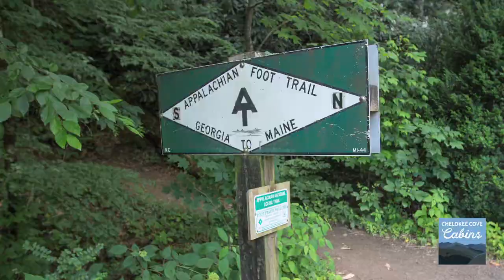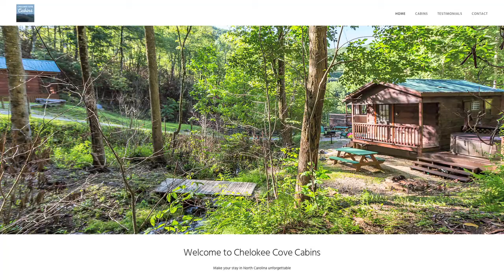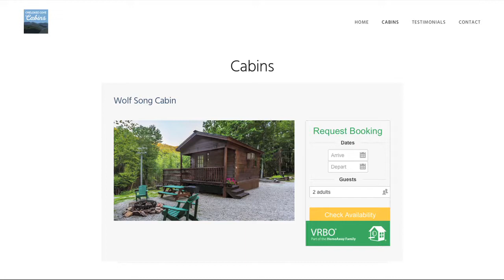Chelokee Cove Cabins, Wolf Song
Chelokee Cove Cabins, are located in the mountains of western North Carolina, adjacent to the Nantahala National Forest.

The cabins are located approximately two hours from Asheville and Pigeon Forge. You’ll drive the scenic Nantahala River Gorge whenever you enter or leave the property.

Our ten acres abut the National Forest Service Wildlands and offers plenty of wild and natural beauty.

Wolf Song is modern log cabin located in a serene creekside location…just one mile from the Appalachian Trail and a twenty minute drive from the Nantahala Outdoor Center and other rafting outfitters.

Wolf Song has a comfy queen bed. Your comfort is important to us. We are lucky to have one of the best cleaning services to prepare your cabin for your stay.

It has a fully equipped kitchen, including a refrigerator, stove, microwave, coffee maker, toaster, dishes, linens, everything you need to prepare a meal.

Wolf Song has a large flat-screen TV with satellite service providing local channels and Dish Network Service. An assortment of DVDs can be enjoyed on a DVD player.

The full bathroom has a  with shower and ample hot water and good water pressure.

There’s a picnic table and grill outside each cabin for cookouts.

Wolf Song has its own porch, deck and hot tub.

We also have a washer and dryer onsite for your use. Feel free to prepare meals in the cabins or choose to dine at Lake’s End Café and Grill or one of the Nantahala Outdoor Center Restaurants, just a short drive from the cabins.

After a day of hiking, boating, rafting, fishing, shopping or sightseeing…you’ll enjoy a campfire right outside with the sound of the creek in the background.

Whether you’re a first time or returning guest, we hope your stay will surpass what you expected and Chelokee Cove Cabins will be your new favorite getaway.

Please explore our website at ChelokeeCoveCabins.com and use our convenient booking calendar with Vacation Rental By Owner.

Special thanks to Patrick Brady of Hunter Banks Company, Fly Fishing the South for allowing us to record the fly fishing video.